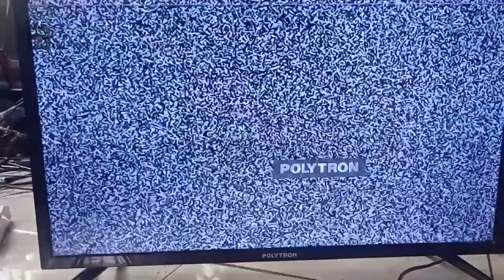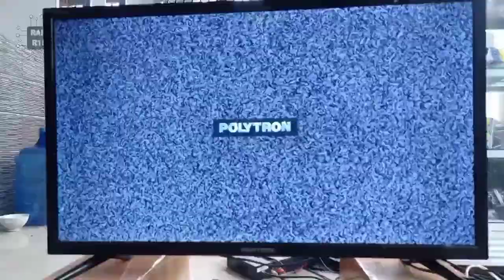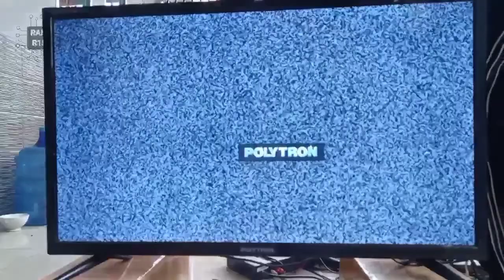Polytron led PLD 32T7551 Gambar dobel getar || Ram R15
tv led polytron gambar dobel bergetar

Potong Jalur Untuk Pemula pasti bisa
TV Polytron PLD 32T7551 Gambar dobel dan bergetar